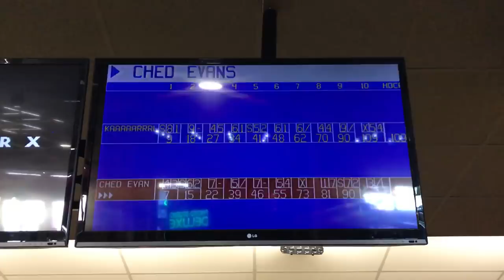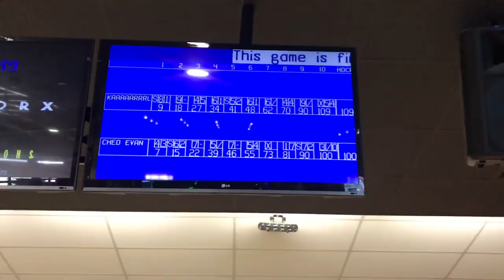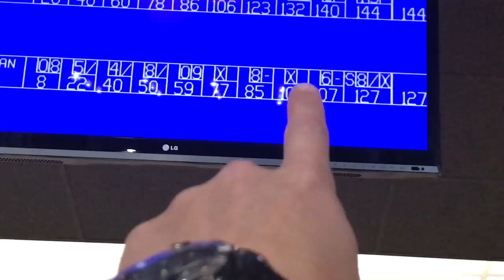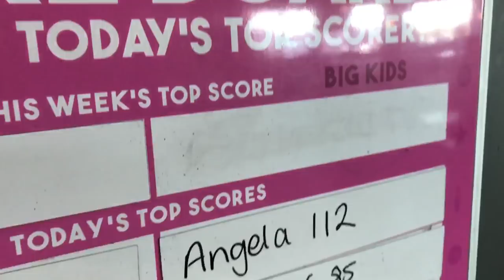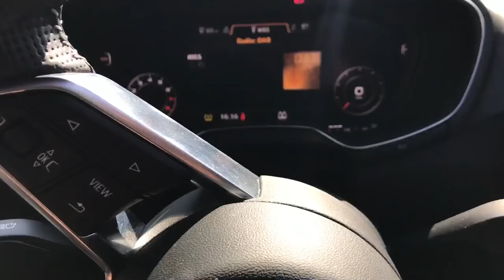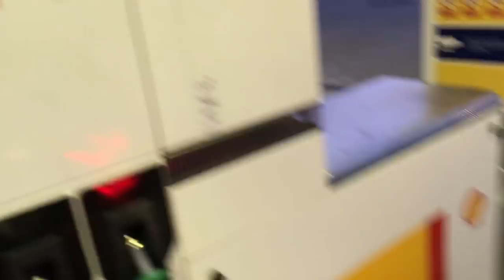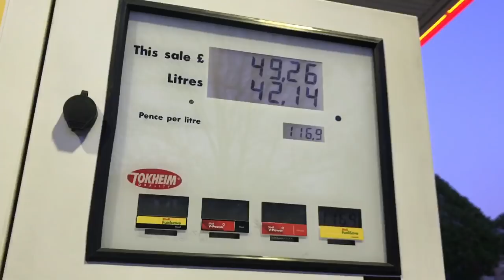WATER BUCKET PRANK MY DAD!